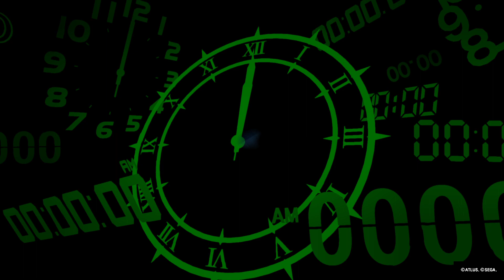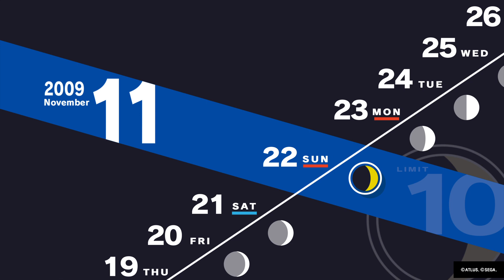[ペルソナ3 リロード/Persona 3 Reload] Chidori Boss Fight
Enjoy! (⁠.⁠ ⁠❛⁠ ⁠ᴗ⁠ ⁠❛⁠.⁠)